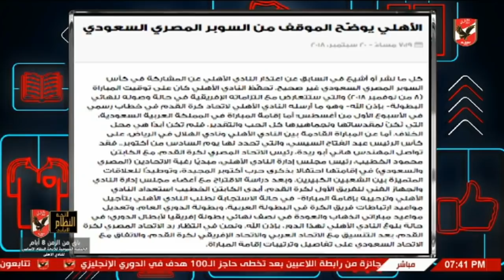لقاء خاص مع حمادة صدقي نجم الاهلي السابق